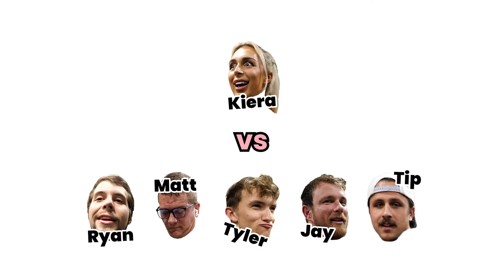Lifting Over 2,600 lbs!!